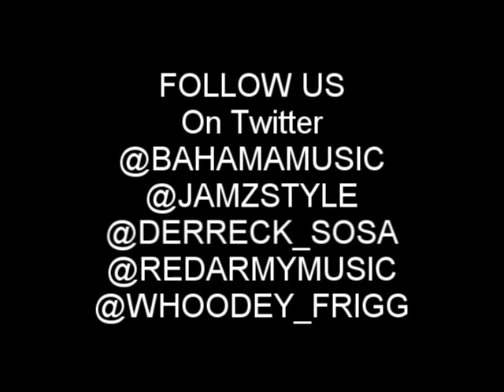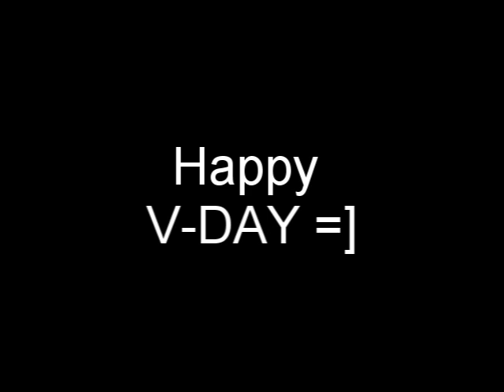Valentines Day 2012 - BΔHΔMΔ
FIRST INSTRUMENTAL - PRODUCED BY JAMZ
SECOND INSTRUMENTAL - PRODUCED By JAMZ
THIRD INSTRUMENTAL - PRODUCED BY THE RED ARMY PRODUCTIONS
BAHAMA - BAHAMAMUSIC
PRODUCER JAMZ - @JAMZstyle
PRODUCER BLAZE (The Red Army Productions) - @REDARMYMUSIC
Derreck Sosa - @DERRECK_SOSA
FRIGGY BILLIONS - @WHOODEY_FRIGG
THINK BEYOND =]